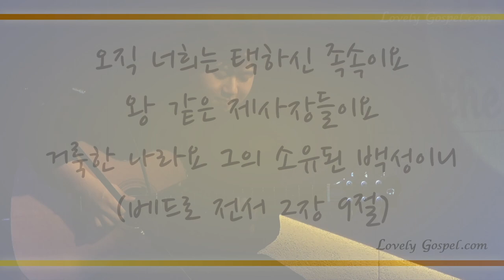양떼를 떠나서 (I was a wandering sheep, 277장) - 박여은 (Park Yeoeun)/(기타: 김윤혁)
"오직 너희는 택하신 족속이요 왕 같은 제사장들이요 거룩한 나라요 그의 소유된 백성이니 이는 너희를 어두운데서 불러 내어 그의 기이한 빛에 들어가게 하신 자의 아름다운 덕을 선전하게 하려 하심이라"(베전2:9)

예수 그리스도를 구주로 영접한 믿는 이들에게 왕같은 제사장의 권세를 주시고 흑암에서 벗어나게 하사 빛의 자녀되는 축복으로 하나님 아버지의 덕을 세상 땅끝까지 전하게 하셨음에 감사하며 이 찬양 바칩니다.

이번 주 128번째 찬송곡으로 박여은(기타:김윤혁)님의 ’양떼를 떠나서-277장’ 들려 드립니다. 이 찬양 들으시는 모든 분들께 항상 성령 충만한 최고의 시간 임하시기 기도드립니다~♡]